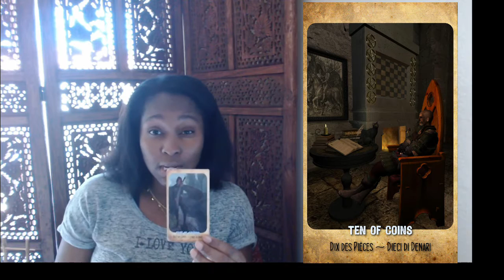LIBRA General Tarot Reading October🍂 2016